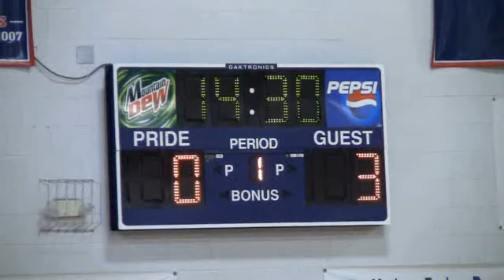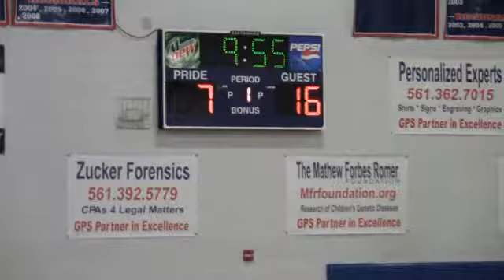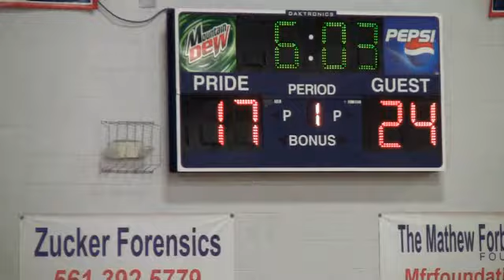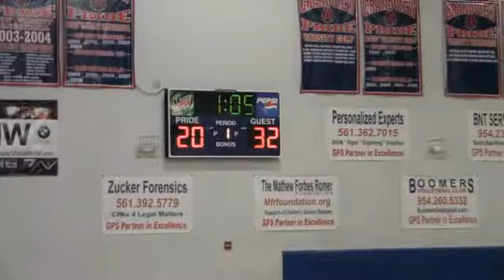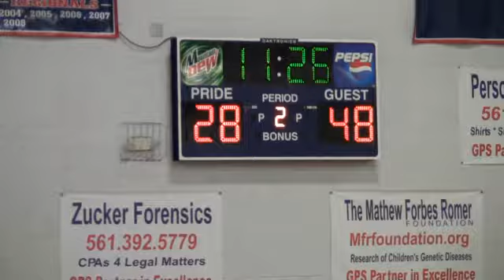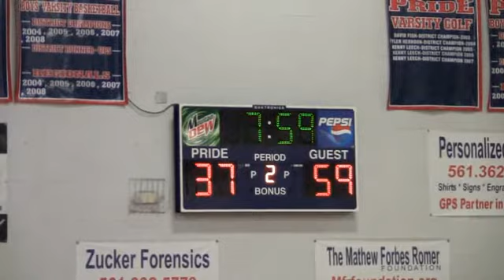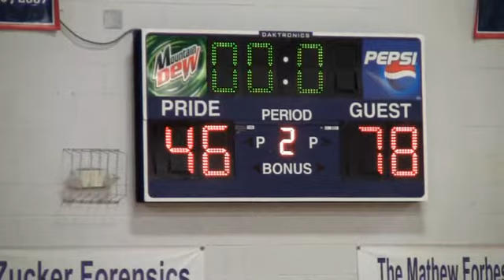04/25/2015 Fla Tropics vs Boca Fire gm 1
04/25/2015 Fla Tropics vs Boca Fire gm 1